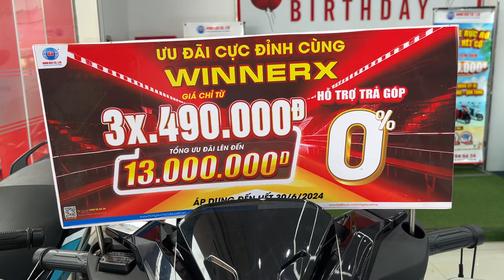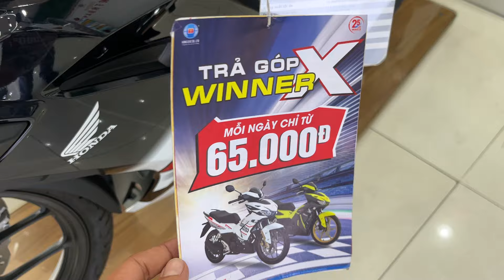Giá xe Winner x V4 2024 08/06/2024|Trả góp lãi suất 0%|Trả góp cavet gốc|Xe đầy đủ tại Hồng Đức 10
Phone & zalo : (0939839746 Trí hoặc  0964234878 Nhuận hoặc 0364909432 Văn An)nhân viên tư vấn bán hàng Head Hồng Đức 10 châu thành-sóc trăng